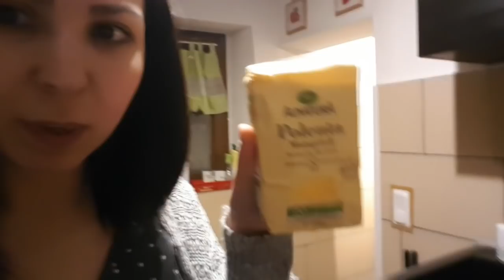Vlog 18.11.2019 - Rutina părului, mămăligă și altele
Mărgelele pentru alăptat:

Puzzle-ul din vlog
Rezerve pentru etichetator

Caietul cu Paw Patrol

Caiet de grădiniță pentru băieți

Caiet de grădiniță pentru fetițe

Pijamalele noastre cu fulg

Puzzle cu 2 piese:

Lego Duplo recomandate

Jucării de lemn:

Despre mine:
Sunt mămică a patru copilași, trei pe pământ și unul în cer.

Adresa la care îmi puteți trimite scrisori:

Raluca Gheorghe
Postfach 03 08
67265 Grünstadt
Germany